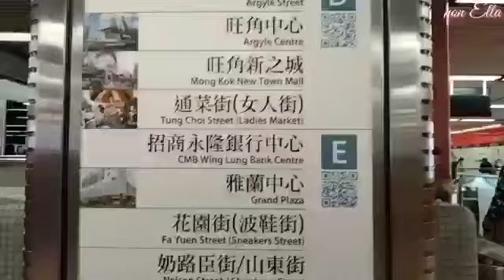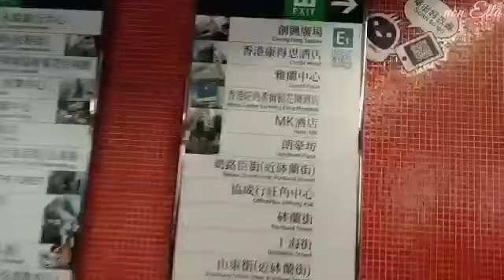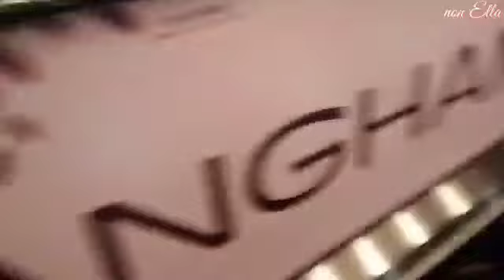ESKALATOR TERPANJANG DI HK ⁉️ LANGHAM PLACE PLAZA MONGKOK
divideo kali ini saya lagi jln2 ke mongkok mencoba eskalator terpanjang di Hongkong mumpung tranportasi HK hari ini gratis,eskalator terpanjang di Hongkong ini berada di Langham place plaza mongkok ya guys..eskalator ini dari lantai 1 sampai lantai 12..selamat menyaksikan jngn lupa support nya ya,,, tinggalkan jejak ya guys ✌️